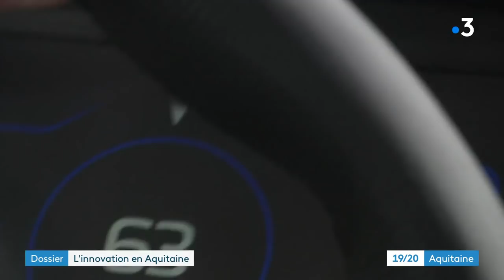La gazelle, une voiture électrique conçue à Bordeaux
La Gazelle est fabriquée à partir de matériau composite dans des micro-usines, en un rien de temps. Très légère, elle consomme presque deux fois moins que ses concurrentes. Son concepteur veut lancer un nouveau modèle industriel.